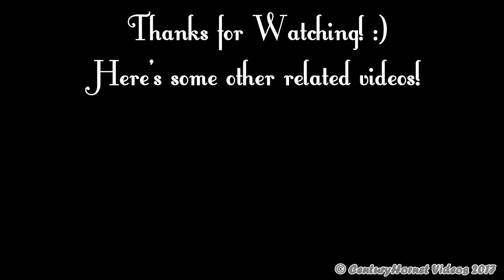Canadian International Air Show 2017- Monday Action - RWY 23 + Control Tower! September 4, 2017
IN THIS VIDEO:

Hello everyone! Welcome to this video! Here is my take of Monday action from the Canadian International Air Show. This was supposed to be done on Friday, but due to the fact that I took Friday out to get the Royal Canadian Air Force Colors Ceremony, I decided to do this on Monday.

First off, some views at the North End, then followed by RWY 23 action with HORNET01 coming out of the North End and taking off RWY 23 with a left turn out to the CIAS air box. We stayed at RWY 23 to listen to him return on radar and do two passes by the Tower before breaking on a right hand downwind pattern to land on RWY 23.

Next came RAPTOR01 but from a completely different vantage point, the NAV Canada ATC Tower. My friend invited me up and it didn't take long for me to say yes. Upon getting up in the Tower, the Raptor departed with a left turn out and then returned after the show with two amazing passes with a RWY 33L low and over before landing on RWY 23. I had to switch away since MUSTANG1, flown by Jim Beasley in Bald Eagle showed up to do two passes before returning to Buttonville.

Final performers up were the SNOWBIRDS, who were delayed a bit since the show was put on hold due to high winds and waves but resumed a short while after. They went up in eight aircraft, not the usual nine which we presumed after that one of the aircraft must've had difficulties starting. Nevertheless, they took off RWY 23 and headed left into the show zone. Their return was amazing, doing two passes around the Tower and RWY 33R before breaking off into a left downwind to land on RWY 23.

Enjoy the video everyone! And more airshow action to come! :)